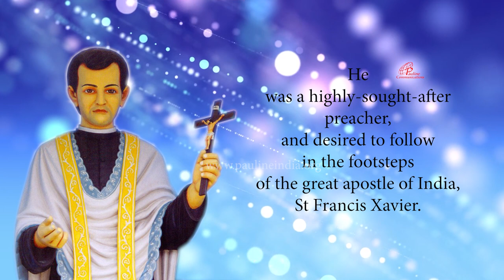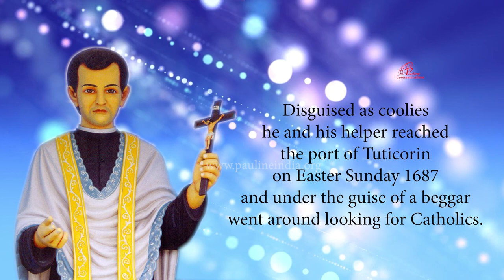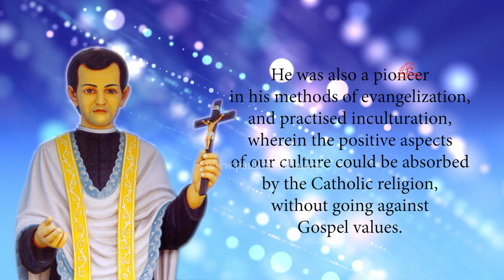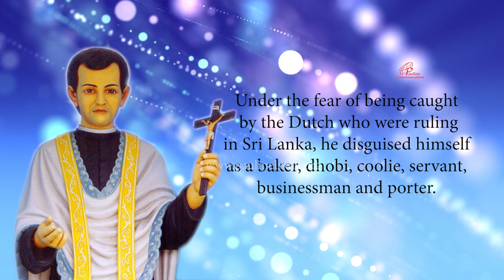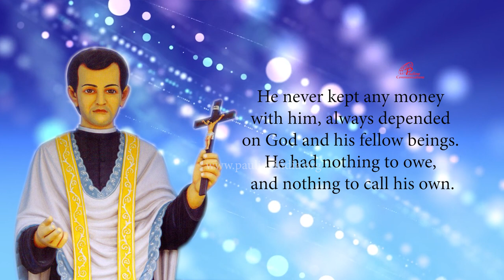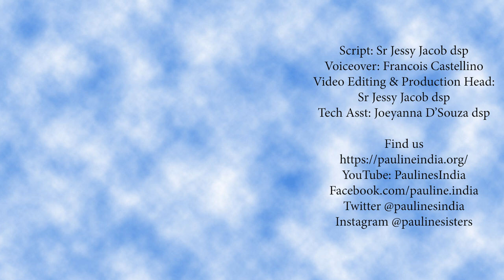St Joseph Vaz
St Joseph Vaz was born on 21 April 1651, at Benaulim in Goa to a Konkani Christian family Chrisopher Vaz and Maria de Miranda. After his secular and religious studies, Joseph Vaz was ordained in 1676. Joseph Vaz was a highly-sought-after preacher, and desired to follow in the footsteps of the great apostle of India, St Francis Xavier. Joseph Vaz was pious, spending much time in prayer, and caring for the poor and sick.
Joseph Vaz  was a great devotee of mother Mary and consecrated himself as a slave of Mother Mary. The Portuguese government wanted to propagate Catholicism in Sri Lanka, which was under Dutch rule in those days. Joseph Vaz, who had just established the congregation of Oratorians of India, volunteered to go to Ceylon as a missionary. When Joseph Vaz  learnt the condition of the Catholics in Sri Lanka being persecuted by the Dutch, his heart burnt with the desire to be a missionary there. Joseph Vaz  travelled via Canara, the Malabar Coast, Cochin, Travancore and Tuticorin before reaching his destination, Colombo. Joseph Vaz’s  desire became a reality after much trial and testing. Disguised as coolies Joseph Vaz  and his helper reached the port of Tuticorin on Easter Sunday 1687 and under the guise of a beggar went around looking for Catholics. When the secrets were revealed Joseph Vaz  earned the wrath of the other Christians and had to go through great pain, suffering imprisonment, insults and betrayals. Yet the God whom he served stayed by him and accompanied his work with miracles and wonders. Joseph Vaz was the first non-European missionary to come to Ceylon. He came, not sent by civil, royal or ecclesiastical authorities. Joseph Vaz  came in simplicity and poverty.
He was also a pioneer in his methods of evangelization, and practised in-culturation, wherein the positive aspects of our culture could be absorbed by the Catholic religion, without going against Gospel values. Joseph Vaz  was a pioneer in the formation of lay leaders and catechists. Joseph Vaz  entrusted the local churches to the laity something that was unheard of and unthinkable in his day.

Joseph Vaz’s  lifestyle was that of a true Indian Sannyasi. Joseph Vaz  won the lifelong love and protection of the Buddhist King of Kandy from Dutch colonial forces who persecuted Sri Lankan Catholics for political reasons. At one point of his life, Joseph Vaz  was rescued by the Muslim physician of the King. Though he came to Ceylon to minister to the Catholic community, in his evangelical charity he reached out to everyone. Leaving behind his home, his family, the comfort of his familiar surroundings, he responded to the call to go forth, to speak of Christ. Joseph Vaz  learnt their culture, sang their songs, and helped build their own local Church, never imposing the western Church on the faithful.
Joseph Vaz would always keep a sack of rice to be distributed to the poor after mass.
Under the fear of being caught by the Dutch who were ruling in Sri Lanka, Joseph Vaz disguised himself as a baker, dhobi, coolie, servant, businessman and porter. It is said that he issued a command over snakes to never bite a priest. Till date, never has a priest in Sri Lanka been bitten by a snake. Joseph Vaz never kept any money with him, always depended on God and his fellow beings. Joseph Vaz had nothing to owe, and nothing to call his own. Joseph Vaz wore and owned only one cassock, which was patched and stitched all over. He would always sleep on a mat on the floor and never sought glory.
Joseph Vaz  served 30 years as a priest, of which 24 of them in the Sri Lankan Vineyard and walked barefoot for the most part of his life. Despite his thin figure, he walked through the jungles like the wind.
Joseph Vaz was canonized by Pope Francis on 14 January 2015 in Colombo. Joseph Vaz  is the first saint to have been canonised in Sri Lanka, the first saint of Sri Lanka and first originally from the area of Goa, India.